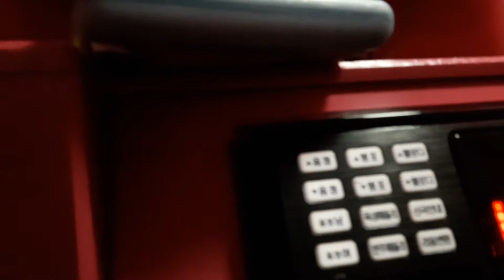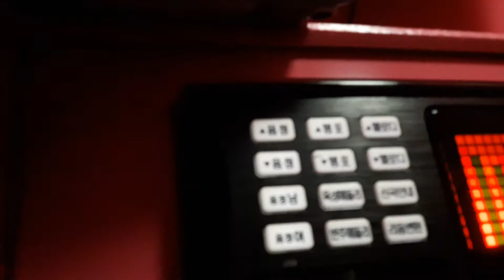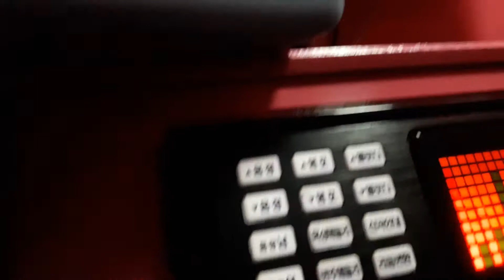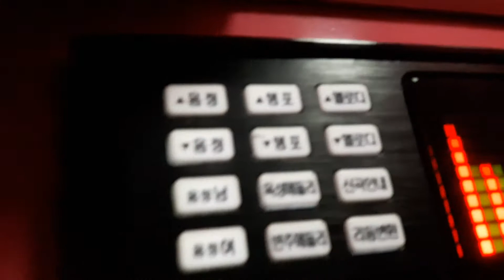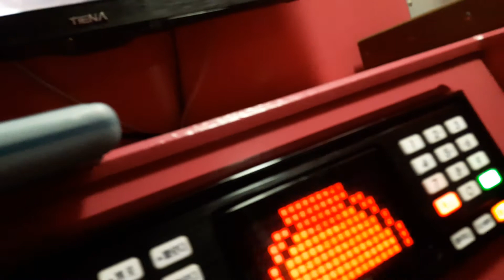스파키민이 부른 My Lady(김태우)(KBS2 드라마 미래의선택 OST)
유투브 구독 트위치 팔로잉 해주시면 감사하겠습니다.^^

감사합니다.